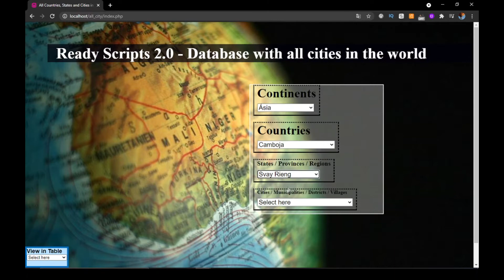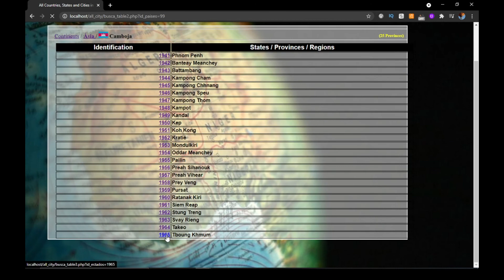List of cities and provinces in Cambodia database - Ready Scripts 2.0